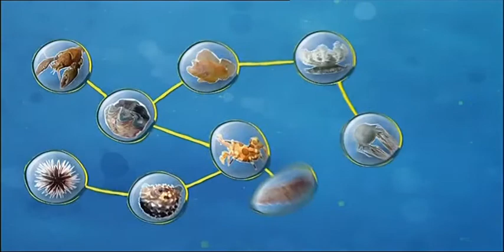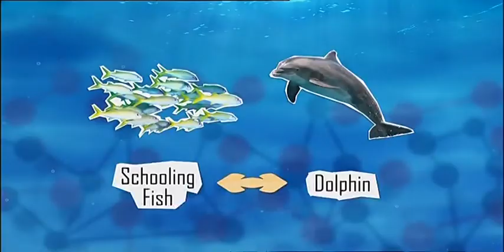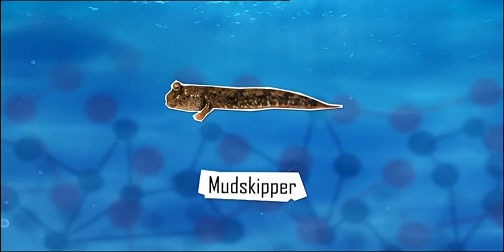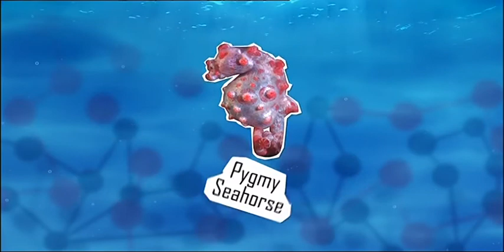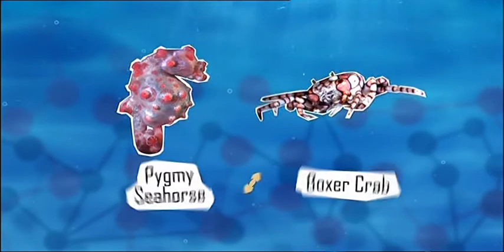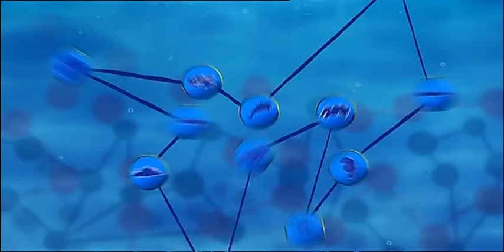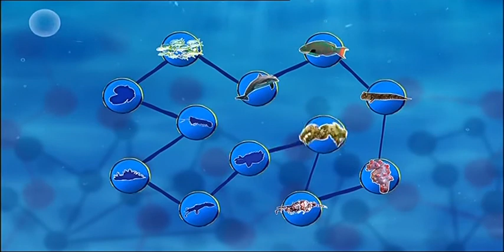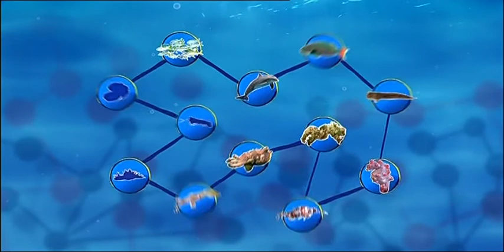Barney's Barrier Reef - S01E15